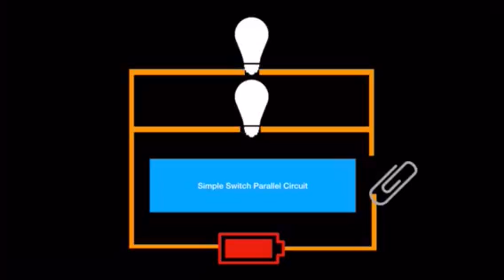Parallel circuit animation